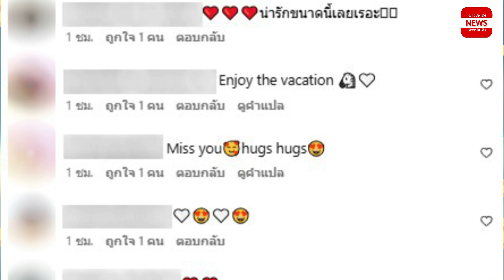เบลล่า ราณี โผล่เช็คอินต่างประเทศอีกครั้ง พร้อมกับผู้ร่วมทริปสุดพิเศษ